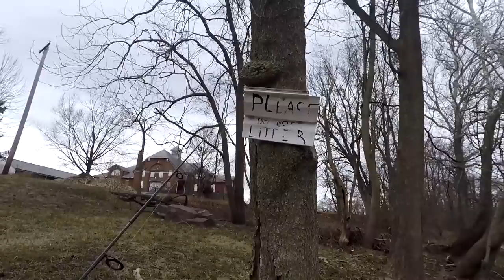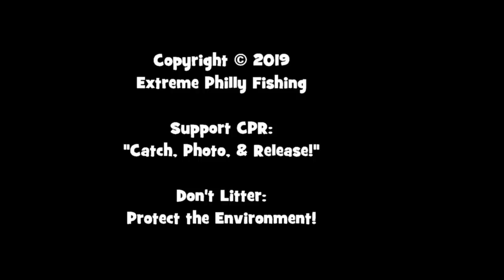WINTER Musky+Trout HUNT!! -- Attempt 1. Ft. Symplex Fishing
Want to send me some stuff? Or keep in touch? My Address:
January 27th, 2019 -- For my 13th outing of this year, my friend David and I explored and fished some local bodies of water for the Muskellunge (Esox masquinongy) and the stocked Trout!

Note that this is only "Attempt 1." Thus, this quest shall continue...

Gear used in this video:

Rod: PENN Pursuit II rod, Medium, 2 pcs, 7'0" and Daiwa Spinmatic Rod, UL, 5'6", 2 pcs
Reel: Shimano Sedona FI 500 model and KastKing Valiant Eagle 2000 model
Line: KastKing Fluorokote, 4lbs test and KastKing Superpower braided line, 12lbs test
Bait/lures: 3" Tsunami Swim Shad and a size 18 Mustad hook under a Water Gremlin Splitshot For bait, yellow and orange Power Bait with glitter

- Yun Yu (10)
- DCurleyman (2)
- Eric McGrouther (1)